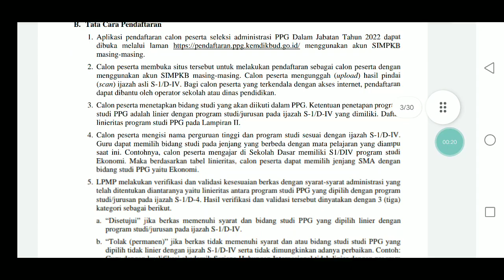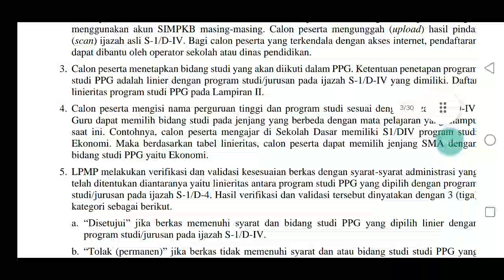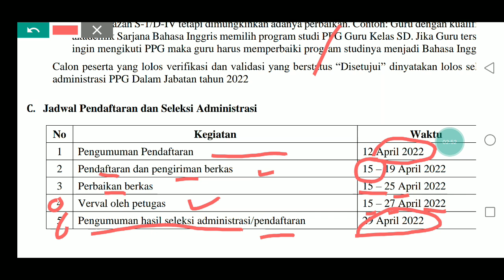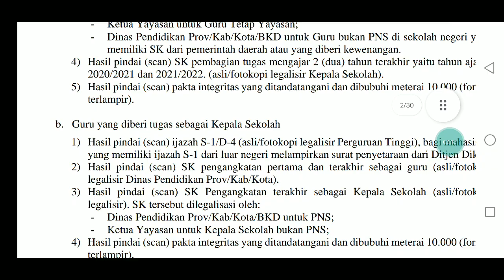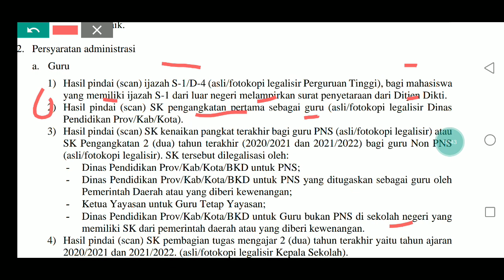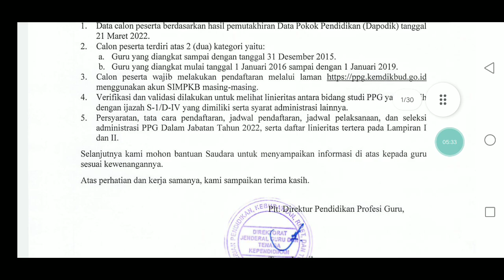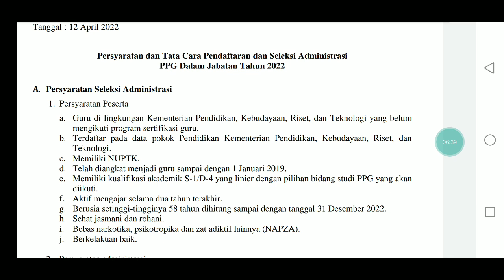PENGUMUMAN RESMI KEMENDIKBUD UNTUK GURU MULAI HARI INI 15 APRIL WAKTU 5 HARI TERKAIT TUNJANGAN GURU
tunjanganguru